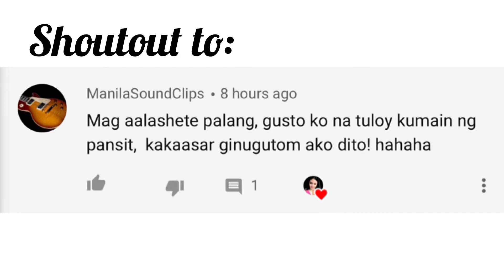May itlog at Gatas ka ba? Ganito gawin mo para mas masarap hindi mo na kelangan bumili sa cakeshop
Definitely this is one of the most Filipinos favorite desserts, soft ang creamy filling with a soft meringue as well.its like yema filling and a taste of leche plan in your mouth which is a custard inside.
You will surely enjoy eating this one.

Ingredients:

CUSTARD
10 egg yolks
1 can (390 g) condensed milk
1 tsp vanilla extract

MERINGUE
10 egg yolks
1/2 tsp cream of tartar
1/2 cup sugar